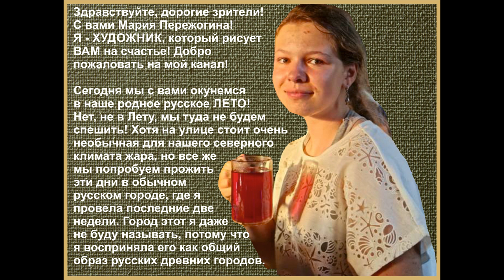Городской пейзаж. 18-я виртуальная выставка Марии Пережогиной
Я - художник Мария Пережогина. Мне 14 лет. Я очень люблю рисовать. Здесь, на моем канале "Рисую на счастье" я выкладываю свои работы, собирая их в тематические коллекции. Так появляются мои виртуальные выставки. Эта выставка - 18-я за последние 3 года, сколько я стала заниматься их созданием. На этот раз в фокусе моего внимания - русский город. Русские города, городки необычайно самобытны и милы. Они - превосходный источник вдохновения для художника. Здесь не так быстро течет время. Здесь сохранился особый дух, проникавший в эти дома, храмы, наполнявший окружающую природу веками. Сегодня я не буду называть город, в котором работала 2 недели. Пускай его название угадают зрители. Первый, кто правильно напишет в комментариях название города, получит в подарок мою работу!